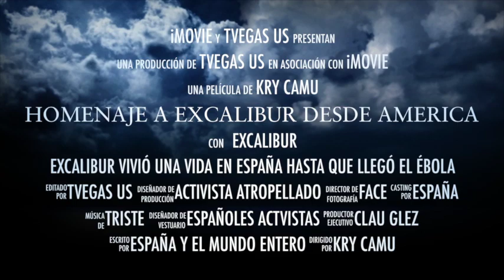Homenaje a Excalibur desde America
Sacrifican a Excalibur el perro de la enfermera española contagiada por ébola, sin siquiera saber si el perrito estaba contaminado.
Fuerte Activismo en España lo Defiende!
Ibero-America despierta!